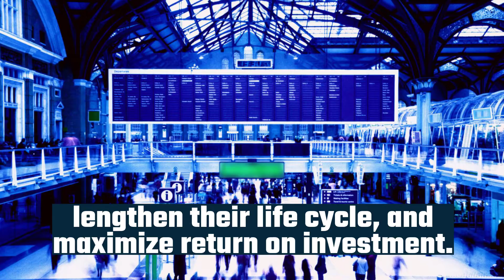Upcoming Webinar | Assessing Station Design with Pedestrian Simulation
Join us for a webinar on 14th May to learn how pedestrian simulation can help enhance the performance of populated infrastructure assets such as rail and metro station, lengthen their life cycle, and maximize return on investment.